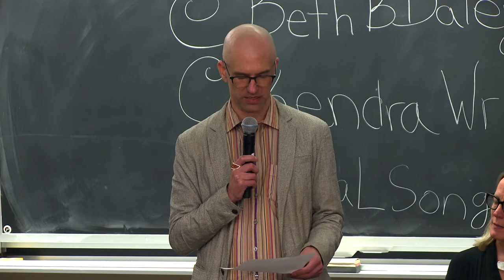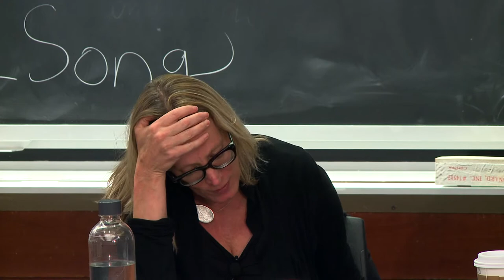Can Journalists Save the Earth?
The Amazon is burning. Coral reefs are dying. Glaciers are melting, and as Earth gets pushed to its brink, journalists who can translate the impact of climate change and hold the powerful accountable are more needed than ever.

Climate reporters Kendra Pierre-Louis (New York Times) and Lisa Song (ProPublica) headed to the MIT Communications Forum to discuss the media’s role in illuminating environmental issues, promoting environmental justice and ethics, and the future of climate journalism. Beth Daley, Editor and General Manager for The Conversation, moderated.

Speakers

Kendra Pierre-Louis is a Climate Reporter with the New York Times and author of the book, Green Washed: Why We Can’t Buy Our Way to a Green Planet. Previously she was a staff writer for Popular Science (PopSci) where she wrote about science, the environment, and, occasionally, mayonnaise. Her writing has also appeared in FiveThirtyEight, The Washington Post, Newsweek, Modern Farmer, and Slate.

Lisa Song is an investigative reporter at ProPublica who covers the environment, energy and climate change. She joined ProPublica in 2017 after six years at InsideClimate News, where she covered climate science and environmental health. She was part of the reporting team that revealed Exxon’s shift from conducting global warming research to supporting climate denial, a series that was a finalist for the 2016 Pulitzer Prize for public service. From 2013–2014 she reported extensively on air pollution from Texas’ oil and gas boom as part of a collaboration between several newsrooms. Lisa is a co-author of “The Dilbit Disaster,” which won a Pulitzer for national reporting.

Beth Daley is Editor and General Manager of The Conversation. She covered the environment, science, and education for almost two decades at The Boston Globe, was an investigative reporter at the New England Center for Investigative Reporting, and head of strategic development at InsideClimate News before coming to The Conversation. Daley was a finalist for the Pulitzer Prize and has won awards from the Association of Health Care Journalists and the Society of American Business Editors and Writers.

This event was co-sponsored by Radius at MIT, the MIT Graduate Program in Science Writing, Climate CoLab, Women & Gender Studies at MIT, the MIT Center for Global Change Science, and the Nieman Foundation for Journalism at Harvard.